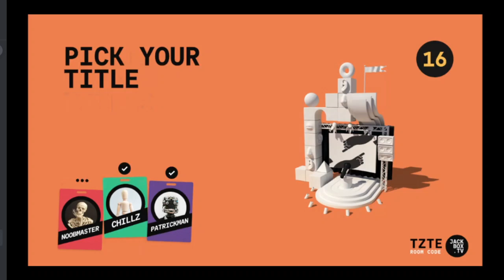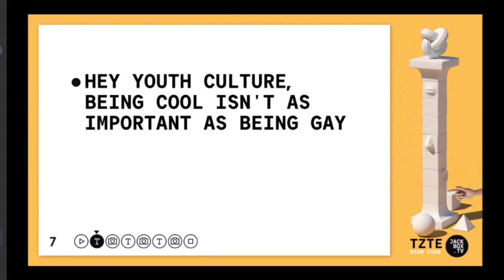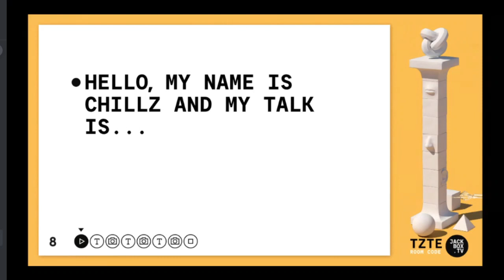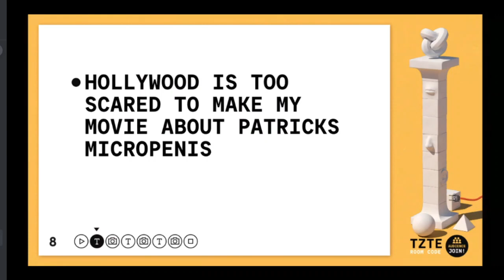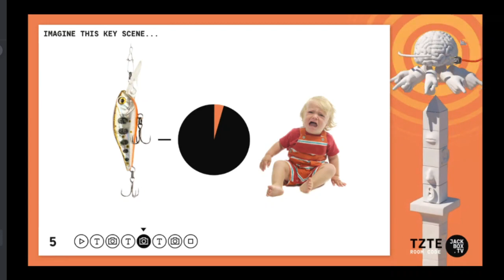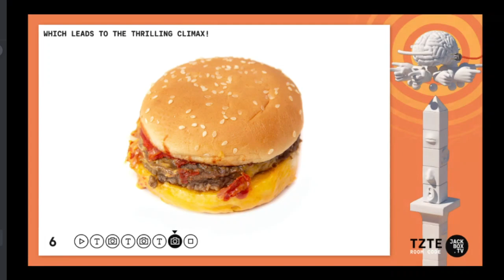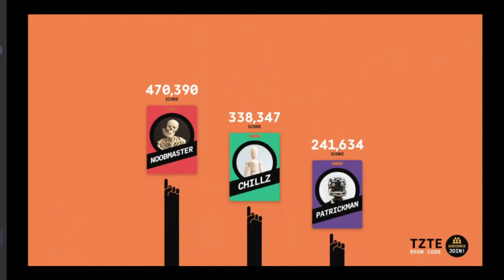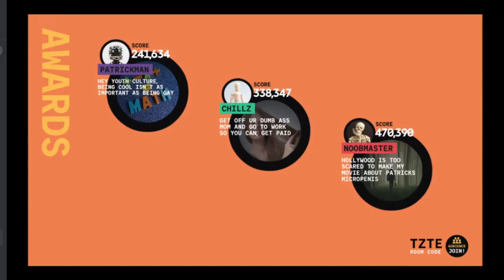Talking Point Ep 5 : Sleepy Bois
Anthony, Noob, and Patrick Sleep during class